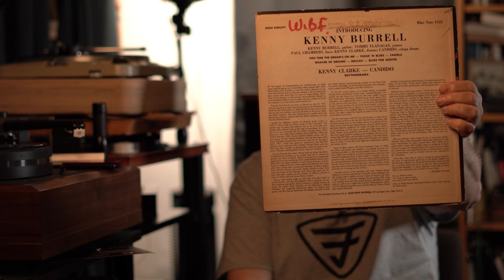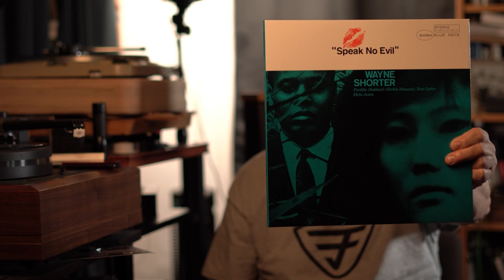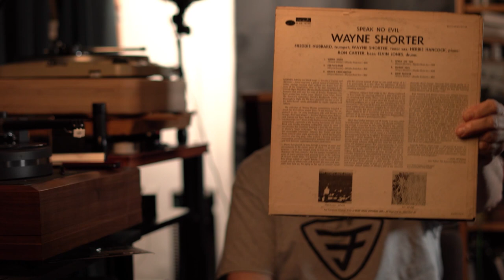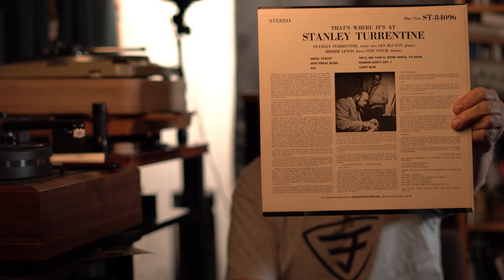MUSIC MATTERS. TONE POET. BLUE NOTE OGs. SHOOTOUT.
WAYNE SHORTER “SPEAK NO EVIL”
(2020) Blue Note Music Matters Ltd. MMBST-84194
(1972) Blue Note 84194 “RVG”

KENNY BURRELL “INTRODUCING KENNY BURRELL”
(1956) Blue Note BLP 1523 “RVG” “P”
(2019) Blue Note – B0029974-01 Tone Poet Series

STANLEY TURRENTINE “THAT'S WHERE IT'S AT”
(1962) Blue Note BST 4096 “RVG” “P”
(2020) Blue Note – 84096 Note Tone Poet Series